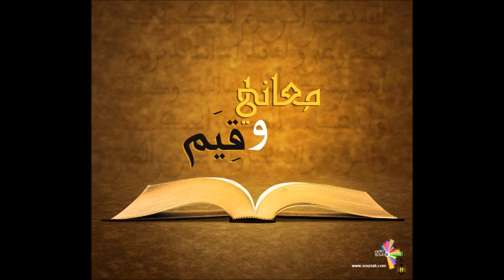معاني وقيم, العطاء و الكرم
"العطاء و الكرم"

قال تعالى : "مَّثَلُ الَّذِينَ يُنفِقُونَ أَمْوَالَهُمْ فِي سَبِيلِ اللّهِ كَمَثَلِ حَبَّةٍ أَنبَتَتْ سَبْعَ سَنَابِلَ فِي كُلِّ سُنبُلَةٍ مِّئَةُ حَبَّةٍ وَاللّهُ يُضَاعِفُ لِمَن يَشَاء وَاللّهُ وَاسِعٌ عَلِيمٌ" (البقرة:261)
و قال: ﴿ فَأَمَّا مَن أَعْطَى وَاتَّقَى * وَصَدَّقَ بِالْحُسْنَى ﴾ ( سورة الليل )

ولا تنسوا تسمعو بثنا على موجات راديو ألوان في ادلب وسراقب على 93.3